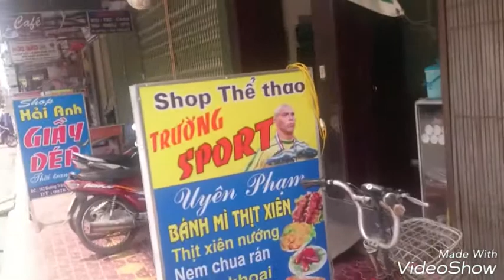#20 JESUS MARIA in Vietnam, 22.03.16 | Vlog o Życiu w Wietnamie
Dziś trafiłem na małą wioskę o nazwie Kè Sât,  i pierwszy raz od 7 tygodniu...spotkałem na swej drodze Jesusa.